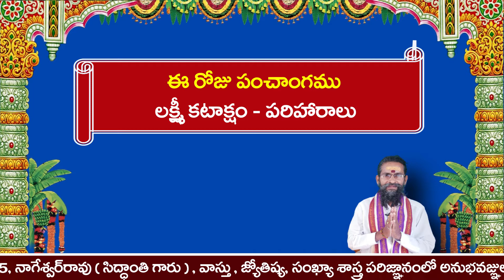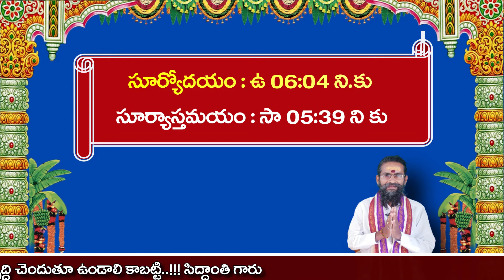Daily panchangam in telugu today | 31 October 2020 - Saturday Panchangam | Money remedy | Siddhanthe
Panchangamtoday , todaypanchangam , panchangam today telugu , panchangam today telugu 2020 , panchangam telugu , daily panchangam in telugu today

❂ వ్యాధుల నుంచి రక్షించగలిగే దివ్యమైన స్తోత్రం | A divine hymn that can protect from diseases ☞

remedies for money growth in telugu , money remedy in telugu , money remedy in telugu
𝗟𝗔𝗞𝗦𝗛𝗠𝗠𝗜 𝗩𝗔𝗦𝗦𝗧𝗨 𝗦𝗔𝗡𝗞𝗛𝗬𝗔 𝗝𝗬𝗢𝗧𝗜𝗦𝗦𝗛𝗬𝗔𝗟𝗟𝗔𝗬𝗔𝗠
𝑵𝑵𝒂𝒈𝒆𝒔𝒘𝒂𝒓 𝑹𝒂𝒐 (𝑺𝒊𝒅𝒅𝒉𝒂𝒏𝒕𝒉𝒆)
𝑼𝒑𝒑𝒂𝒍𝒖𝒓𝒖 (𝑽) , 𝑲𝒂𝒏𝒌𝒊𝒑𝒂𝒅𝒖 (𝑴) , 𝑲𝒓𝒊𝒔𝒉𝒏𝒂 𝑫𝒊𝒔𝒕 , 𝑨𝒏𝒅𝒉𝒓𝒂 𝑷𝒓𝒂𝒅𝒆𝒔𝒉 - 521151